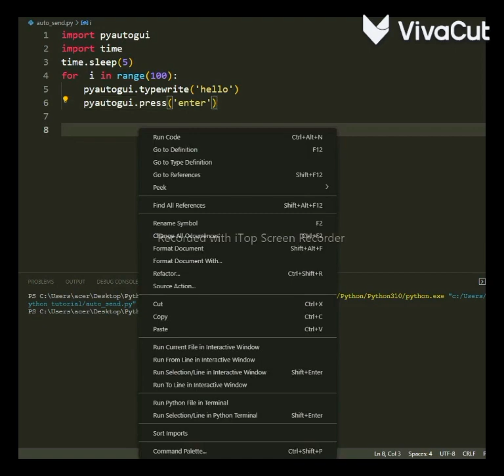Ultimate WhatsApp hack in python || codewithharry